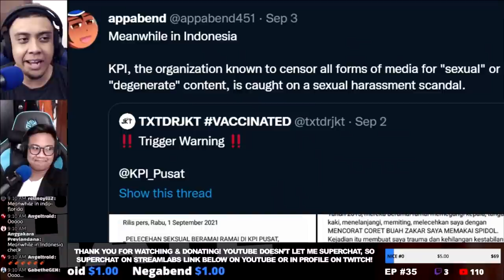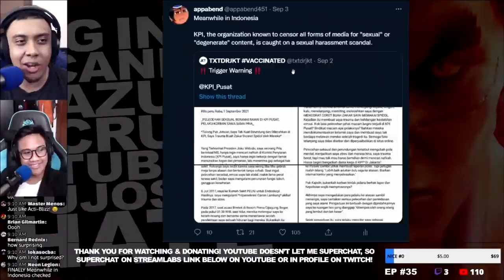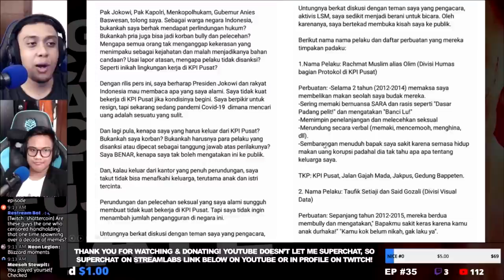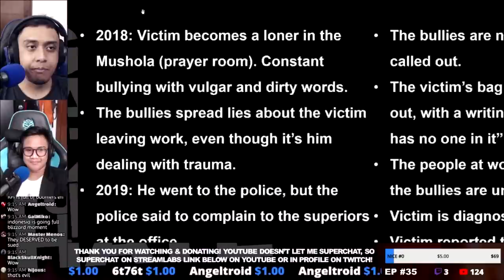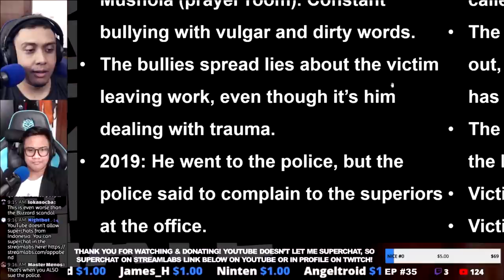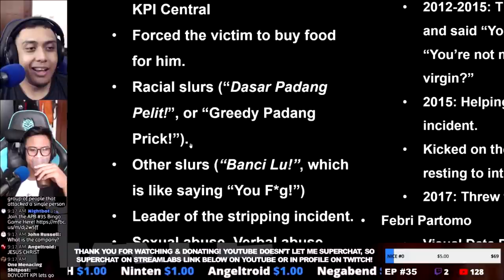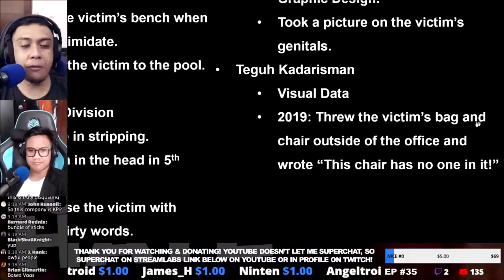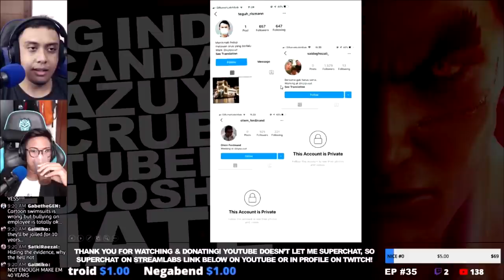The Censorious Moral Guardian Bullies Caught Harassing Employees! | APB CLIPS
★★ TIP HERE! ★★

★★ SUPERCHATS HERE! ★★
▼ Streamlabs

0:00 Intro
1:05 The Censorship
3:44 The Bullying
7:18 Bullies Callout
9:47 Conclusion

🎮 GAMES 🎮

📼 CLIPS 📼

★ CREDITS & RESOURCES ★
~ RIG:
MSI GP66 10UE
Intel Core i7-10870H
NVIDIA RTX 3060 Mobile
32 GB DDR4-2666 RAM

~ AVATARS:
6t76t

~ IMAGE EDITOR:
PaintNET
GIMP
Inkscape

~ VIDEO EDITOR:
Vegas Pro 18
Davinci Resolve

~ AUDIO SOFTWARES:
Dark Audacity
FL Studio
Cantabile Lite

~ AUDIO GEARS:
Samson Q2U
Sennheiser e835
RODE AI-1
M-Audio M-Track Solo

~ VIDEO GEARS
Logitech C922
OBS
Elgato HD60S